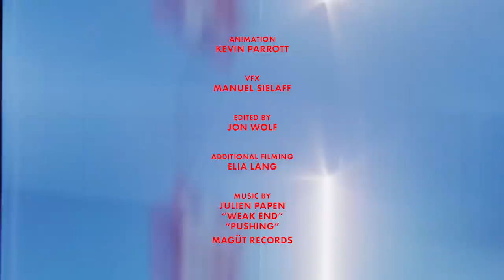Vans x Free Skate Mag Present: Full Circle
Featuring Oscar Candon, Notis Aggelis, Tommi Björk, Tania Cruz, Dougie George,
Sven Kilchenmann, Helena Long, Schianta Lepori, Jordan Thackeray, Arno Wagner
Josh Young and Simon Zuzic in Switzerland.

Filmed by Jon Wolf and Shqipron Bobaj.

Edited by Jon Wolf.

'Weak End'
'Pushing'
Magüt Records